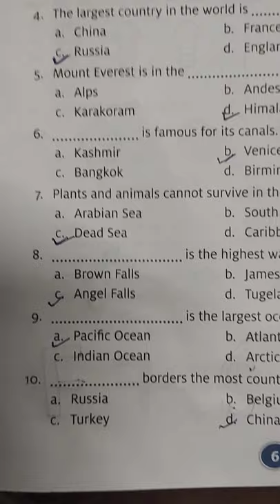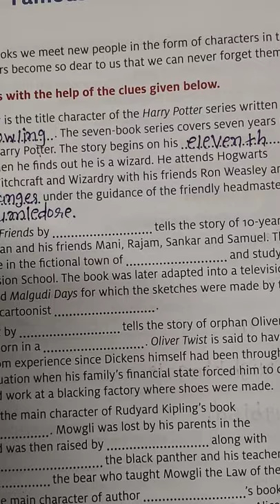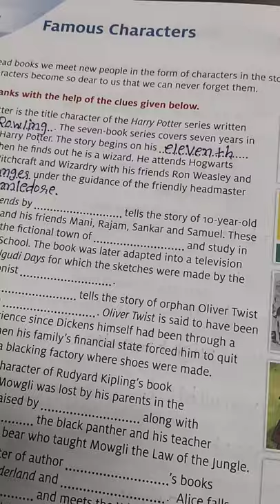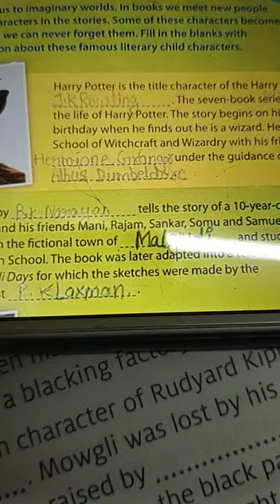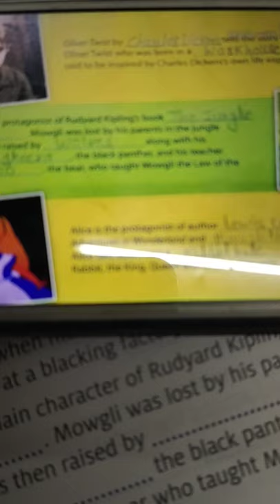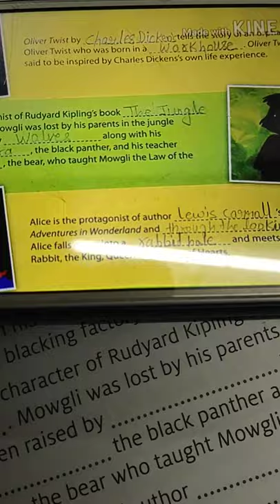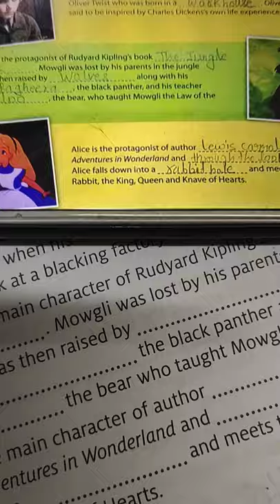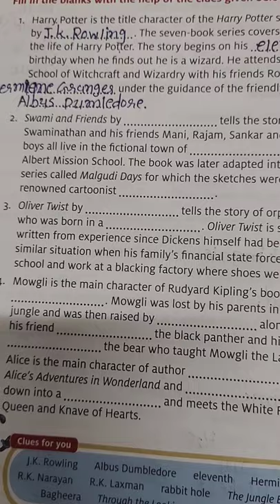18 8 2021 EM std 5 sub G k part 2